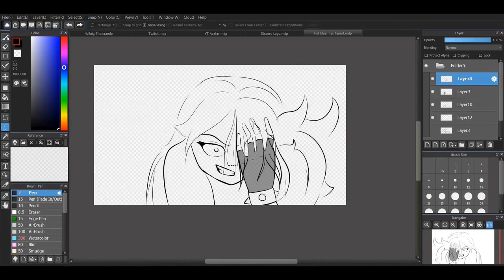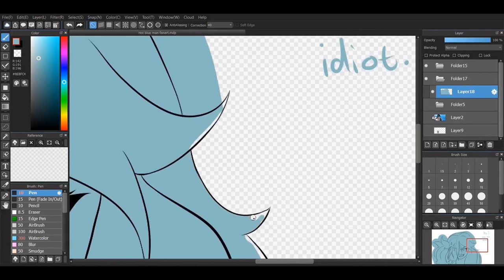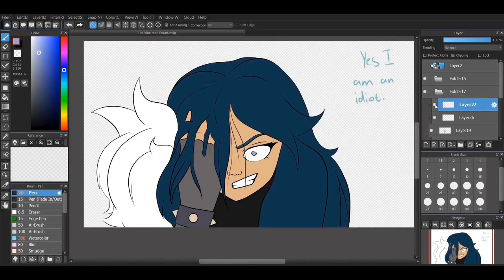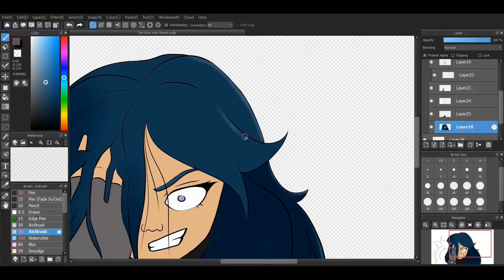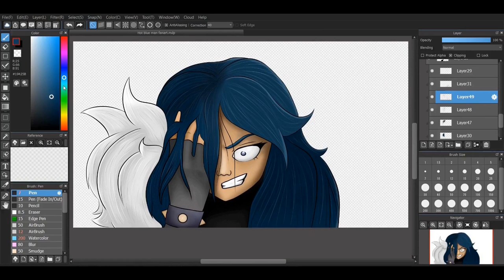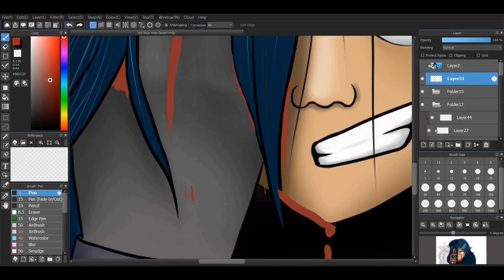Kaeya Fanart SpeedDraw | (Genshin Impact)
2 hours 56 minutes and 9 seconds.

I saw him once and now I’m like “Yeah you’re mine.”